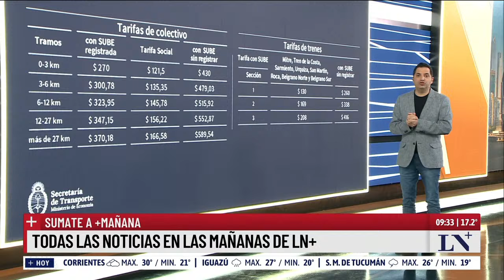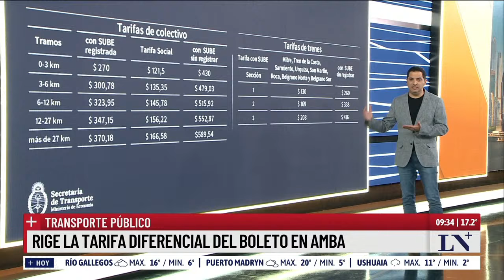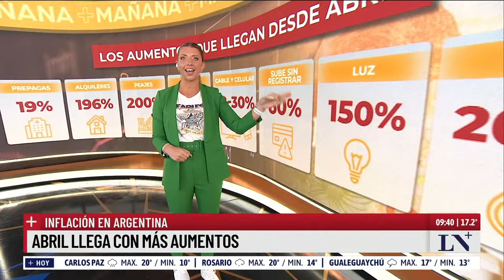Transporte público: rige la tarifa diferencial del boleto en AMBA